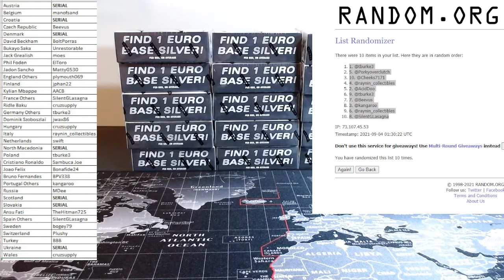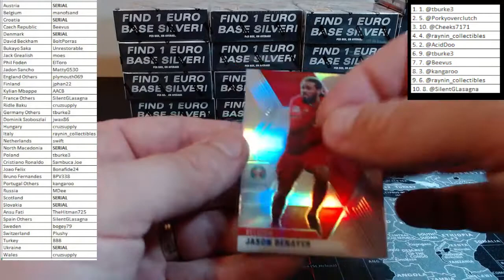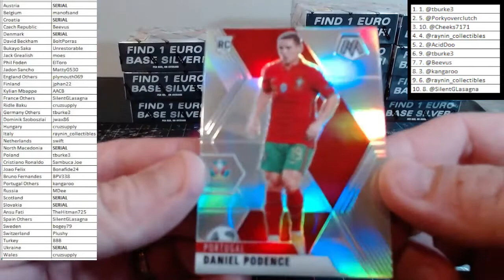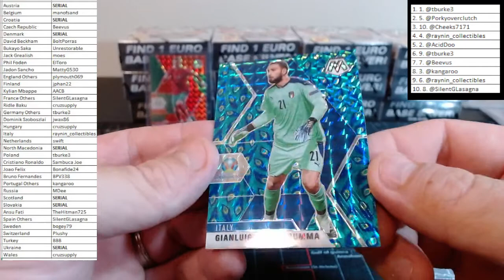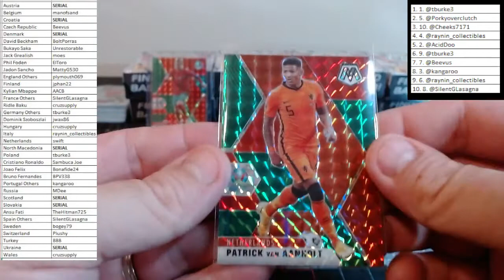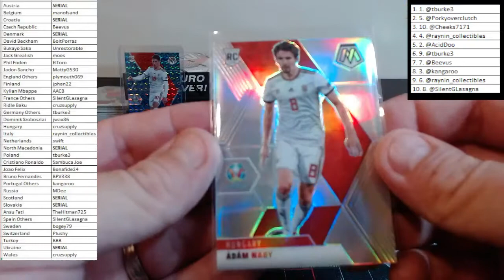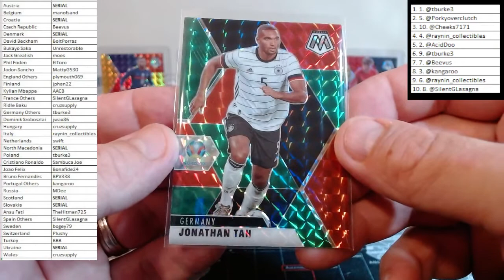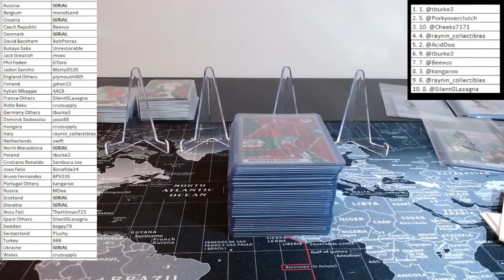2020/21 Mosaic UEFA Euro 2020 TMall 20-Box Case PYT - PEACOCKS!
eBay Store: